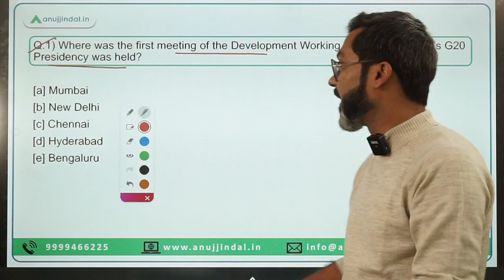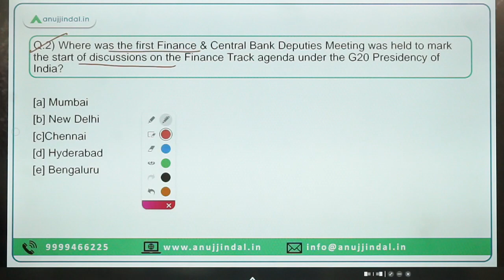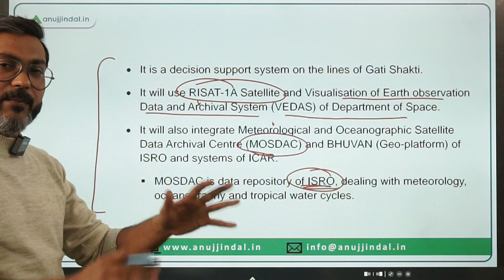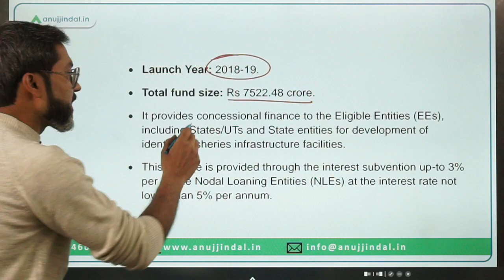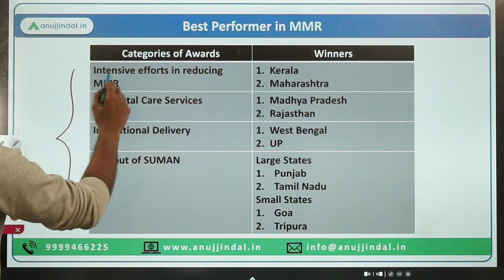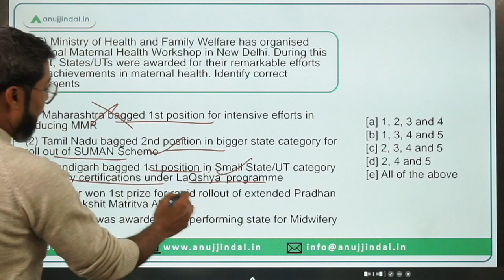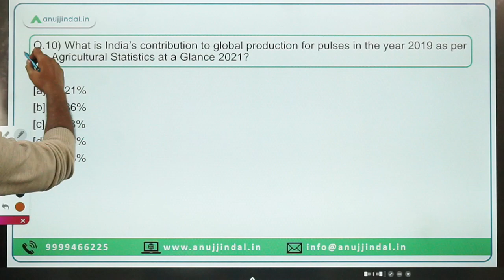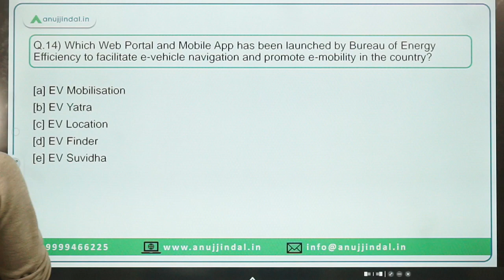PIB Current Affairs 24*7 Current Affairs | RBI Grade B | Daily ESI Current Affairs - Manish Sir